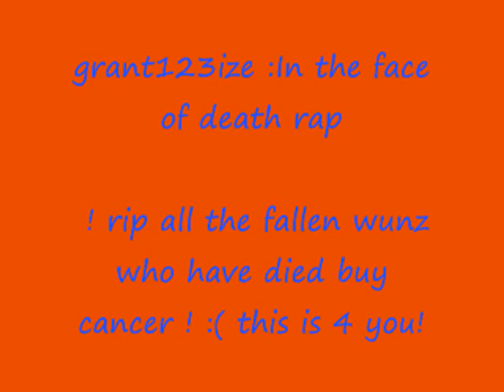In the face of death buy grant powis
rate commment and subscibe grant123ize is the utube chanle man kNow wat it is